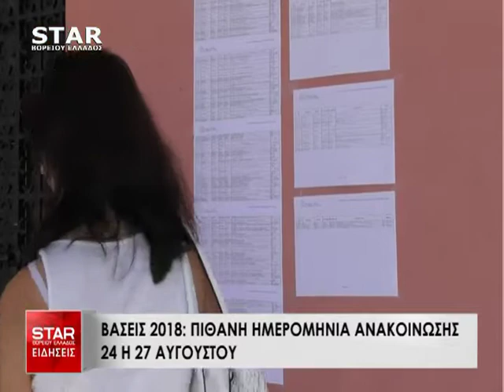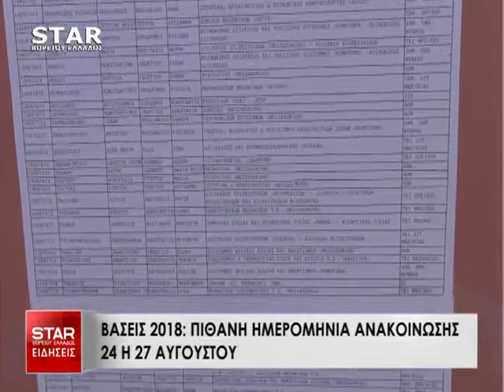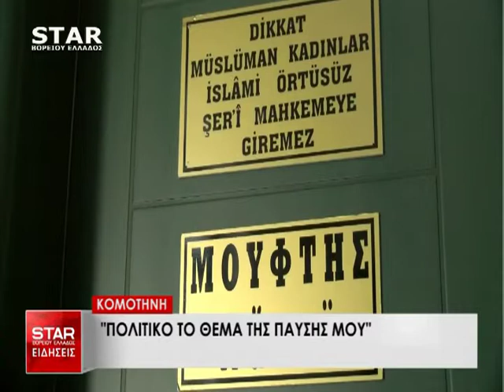Δελτίο Ειδήσεων STAR Β.Ελλάδος 13 Αυγούστου 2018